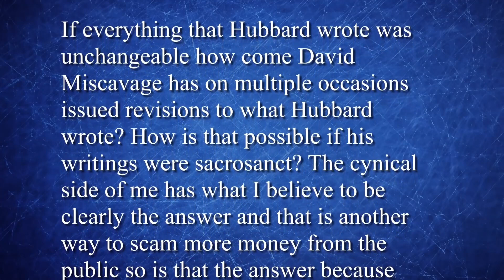Chris Shelton| Changing Scientology's Sacred Texts